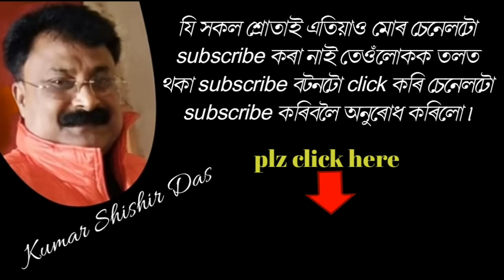তুমি অহা বাতৰিৰে ৷৷ tumi ahar batorire ৷৷ singer- Doli Ghosh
তুমি অহাৰ বাতৰিৰে
কন্ঠ = ডলী ঘোষ
tumi ahar batorire
singer- Dolly Ghosh

YOUR QUERIES 👇
assamese music
assamese song bihu
assamese song bihu gaan
bihu assamese song
assamese song of dolly ghosh